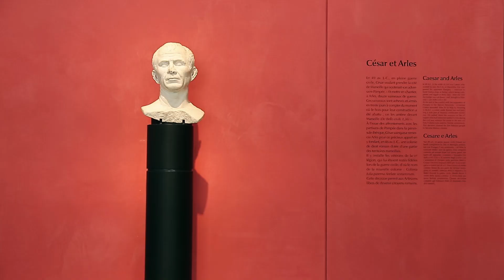Visite du Musée départemental de l'Arles et de la Provence antique - MYPROVENCE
C'est dans un bâtiment contemporain, construit par Henri Ciriani sur les restes du cirque romain, que ce musée accessible à tous, le musée départemental Arles antique présente les collections archéologiques d'Arles (objets du quotidien, éléments d'architecture, mosaïques, sarcophages, maquettes...). La visite de ce lieu incontournable s'impose pour mieux comprendre l'évolution de la ville romaine. Avec le Pass Myprovence, les habitants des Bouches-du-Rhône bénéficient d'un accès gratuit & illimité sur la visite du Musée départemental de l'Arles Antique, s'ils sont accompagnés d'une personne payant plein tarif. Devenez ambassadeur de votre département, allez à la rencontre de ses richesses touristiques et partagez ces découvertes avec vos proches !